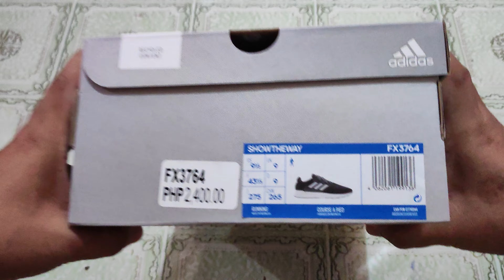Adidas Showtheway running shoes (gray) unboxing